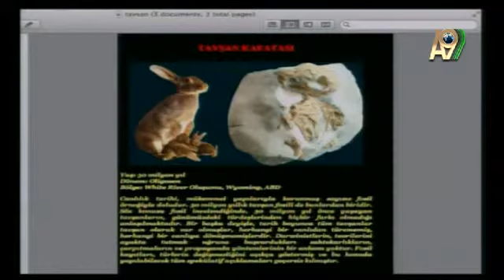KROMOZOM SAYILARININ YAKINLIGI EVRİME DELİL DEGİLDİR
GÜLŞAH GÜÇYETMEZ: KROMOZOM SAYILARININ YAKINLIGI EVRİME DELİL DEGİLDİR